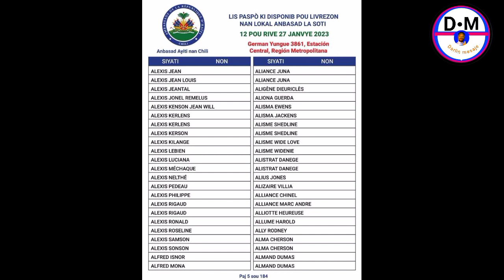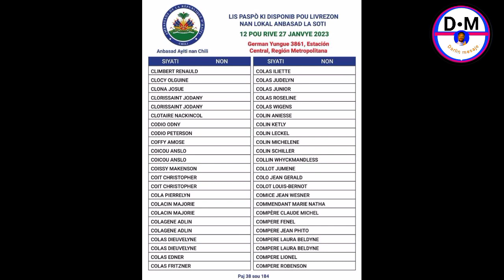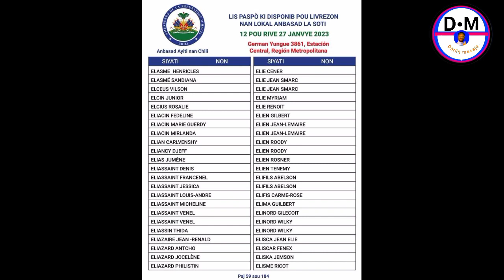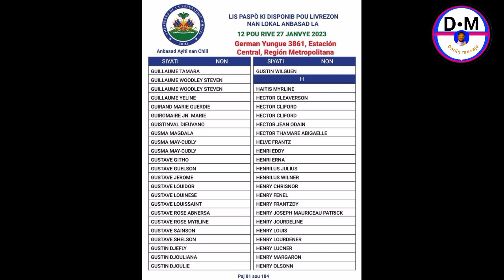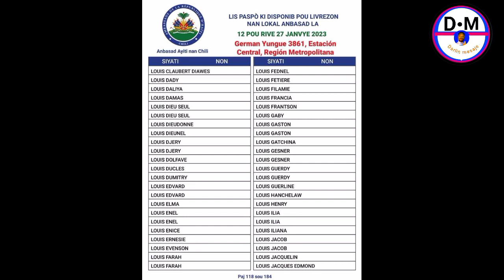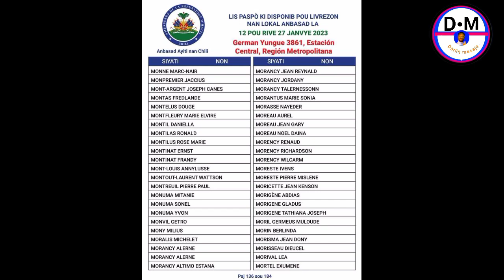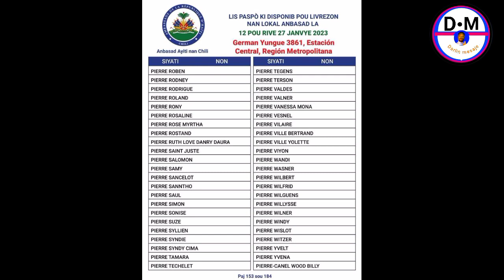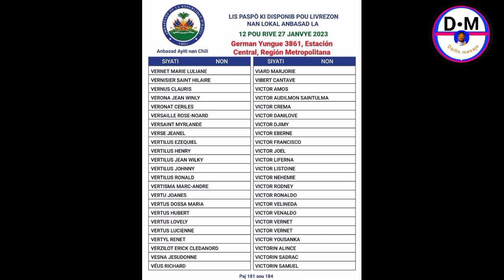Livreson paspò ki disponib 12 jiska 27 janvye 2023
Nan vidéo sa wap kapab jwenn tout livreson paspò ki disponib 12 jiska 27 janvye 2023 chache paw la

3y66ZxXL aLCAAiRQ gTgKfxDD

0gy8Nlc5, Monétisation, Règle de la monétisation, Koman pou fè kob sou youtube, Koman pou monetize channel youtube, Koman pou fe lajan sou YouTube, Fe lajan sou internet ak telefòn, Fe kob sou youtube ak telefòn ou, Lajan, Kob, Pasyans

Vidéo app
Vidéo Facebook
Vidéo youtube
Vidéo tiktok
Vidéo Instagram
Vidéo internet